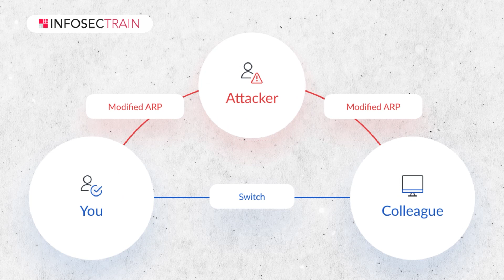Top Ethical Hacking Interview Questions and Answers | (Part 1)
Welcome to @InfosecTrain  this video, we present a comprehensive guide on the top ethical hacking interview questions and answers. Whether you are a cybersecurity professional or aspiring to enter the field, this video will help you understand the most common questions asked during ethical hacking job interviews.

We have carefully curated a list of frequently asked questions that cover various concepts and scenarios related to ethical hacking. Our expert panel, consisting of experienced cybersecurity professionals, provides detailed explanations and practical examples to help you prepare for your next interview.

In addition to the question-answer format, we share valuable tips and insights that will enhance your knowledge and increase your chances of success in the interview.

𝐂𝐞𝐫𝐭𝐢𝐟𝐢𝐞𝐝 𝐄𝐭𝐡𝐢𝐜𝐚𝐥 𝐇𝐚𝐜𝐤𝐞𝐫 (𝐂𝐄𝐇 v13) 𝐎𝐧𝐥𝐢𝐧𝐞 𝐓𝐫𝐚𝐢𝐧𝐢𝐧𝐠 & 𝐂𝐞𝐫𝐭𝐢𝐟𝐢𝐜𝐚𝐭𝐢𝐨𝐧
The Certified Ethical Hacker (C|EH v13) program is one of the most respected certifications in the cybersecurity field. It has been the world’s number one ethical hacking certification for 20 years and is continuously ranked number one in ethical hacking certification by different firms. Infosectrain’s CEH Online Training and Certification program follows the latest version of CEH that is v13. The updated learning framework covers not only a comprehensive training program to prepare you for the certification exam but also the industry’s most robust, in-depth, hands-on lab and practice range experience.

Stay ahead in your ethical hacking journey with our channel's latest tips and exam preparation guides.

Engage with us in the comments section! Share your thoughts on what areas of ethical hacking you'd like us to explore next, or any questions you have about advanced penetration testing techniques.